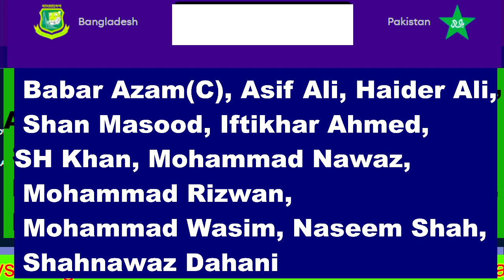Pakistan vs Bangladesh Match Review I New Zealand Tri series I Cricfame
PakistanvsBangladesh
Cricfame
 Babar Azam
Paksitan cricket
cricket updates
new cricket vedio